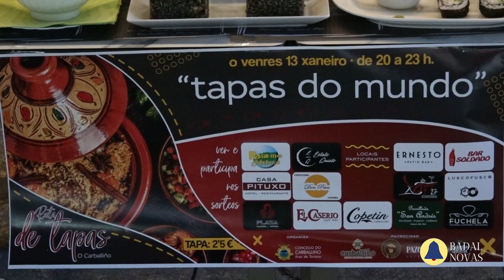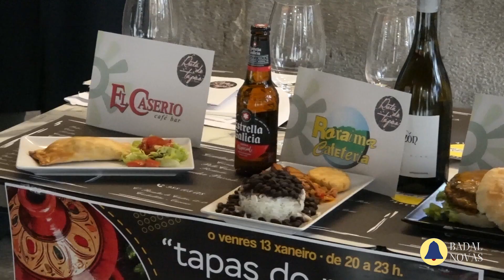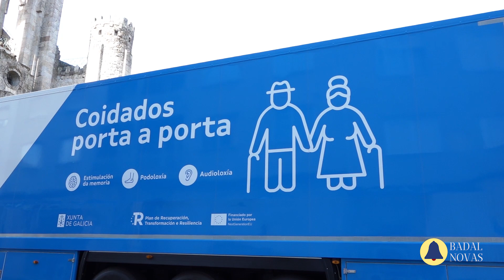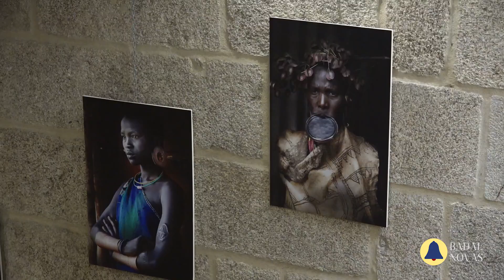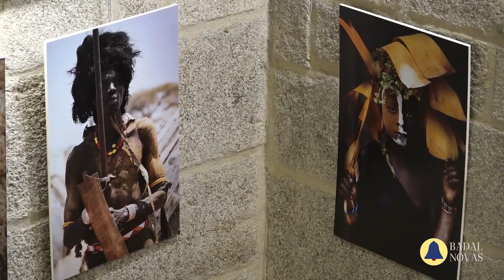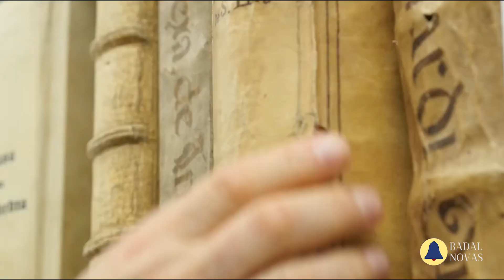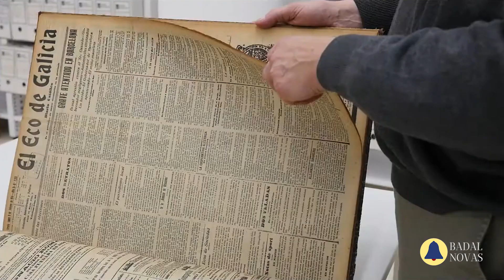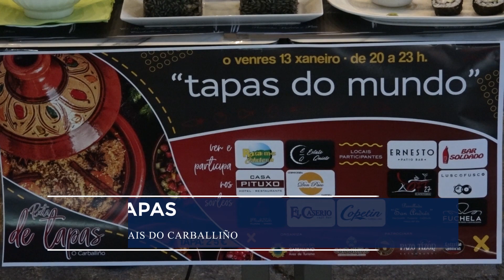Novas 11 de Enero 2023